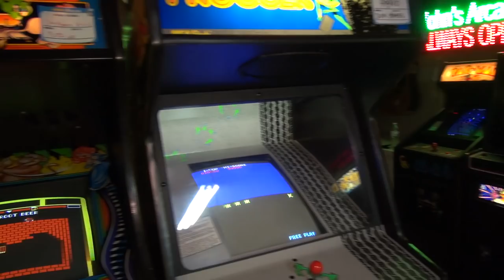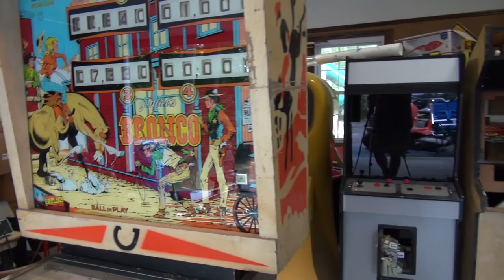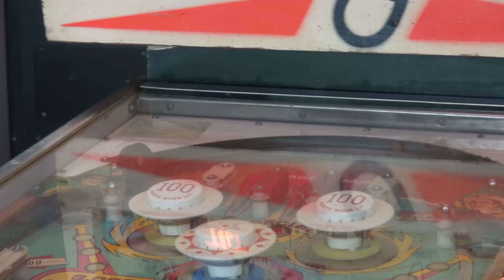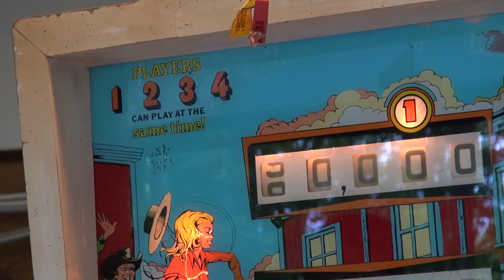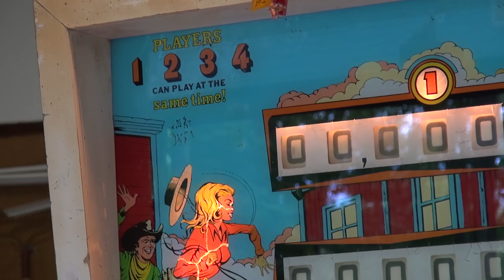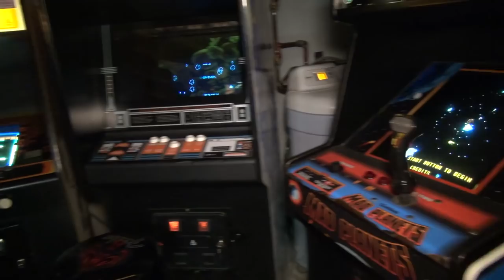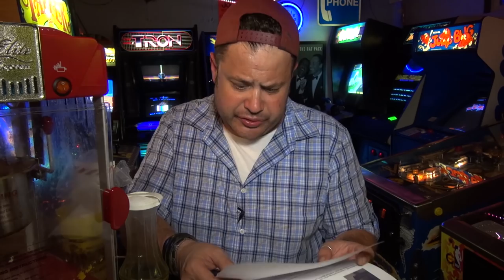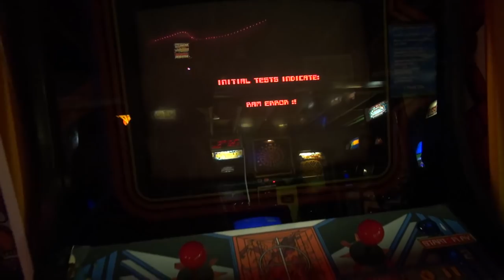John gets an EM Pinball Machine! 1977 Gottlieb Bronco Pinball Repair - Part 1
In this video we are going to pick up a 1977 Gottlieb Bronco Pinball machine! Yes, an electro mechanical game! When we get this game home, it is dead. We will attempt to fix it in this video and will try to adjust the AX and BX relays as well as test fuses, clean the cabinet with Mean Green, the playfield with cleaner wax, and try to figure out the steppers.

My Band, The Kill Screens: